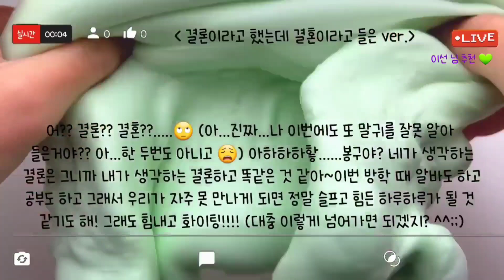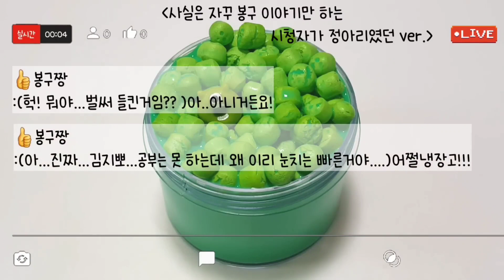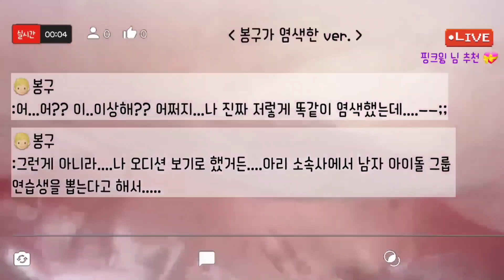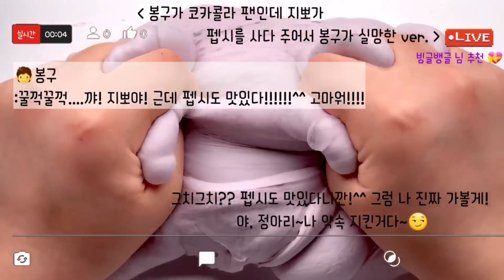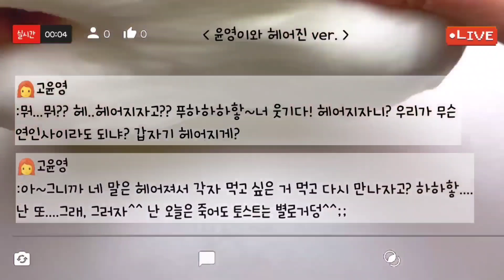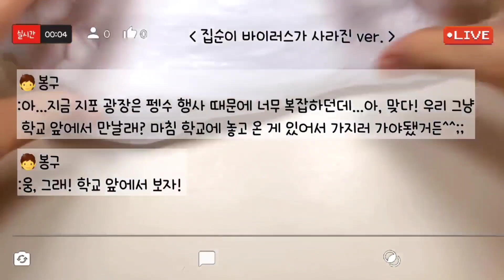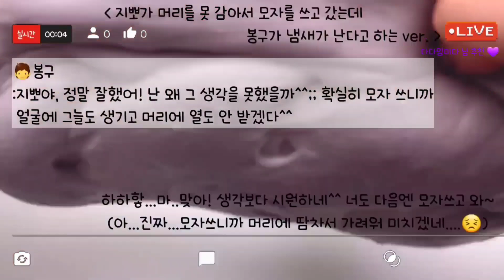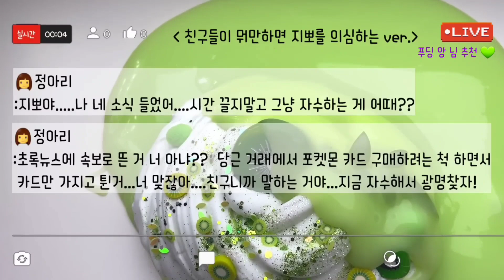🔮모든버전 실시간/😘연애&🏫학교 모버실/다시보기/862~870탄/모든버전실시간/상황극/슬라임/버실/slime/액괴/1일1영상/지뽀GIPPO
연애 모버실만 모아보기 입니다😍

영상 : 와현 님 무영공, 공이 님 무영공, 몽글 님  무영공, 앙금 님 무영공, 뽀까 님 무영공, 구질구질 님 무영공, 해피빈 님 무영공, 쥐돌 님 무영공~ 감사합니다😍🥰

(혹신 빠진 무영공 님 있으면 댓으로 알려 주세요🙏)

콜라보는 제가 들어가 있는 버실 친목방의 아~~주 친한 지인 아니면 안받고 있어여 ㅜㅜ

영상 업로드 시간은  매일 오후 2시~5시 사이입니다😃(평일)
사정에 따라 변경 될 수도 있어여🙏

봉봉구는 닉네임~이름은 이봉구 입니당😆😁

토요일 , 일요일 그리고 빨간날은 오전 9시에서 11시 사이입니다. 일찍 올라오거나 조금 늦어질 수도 있어요😁

slime#지뽀GIPPO